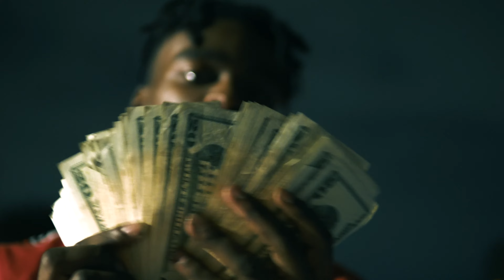Yung Sirc - No Hook Pt.2 / Different Cloth (Official Music Video) Shot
Follow Yung Sirc:
Videographer: @Buddadatboss